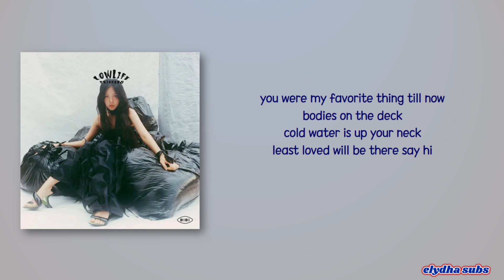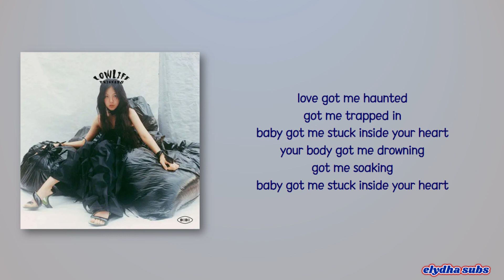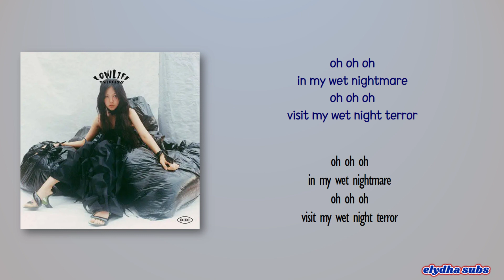BIBI (비비) – Wet Nightmare [Color_Coded_Rom|Eng Lyrics]